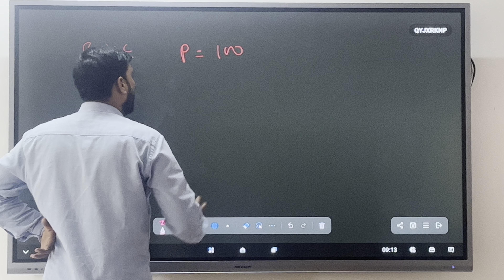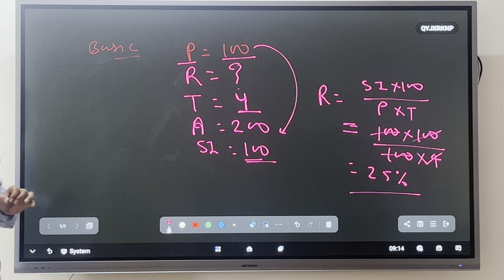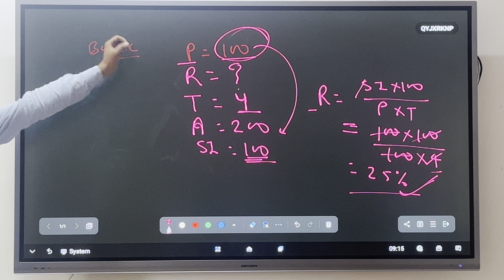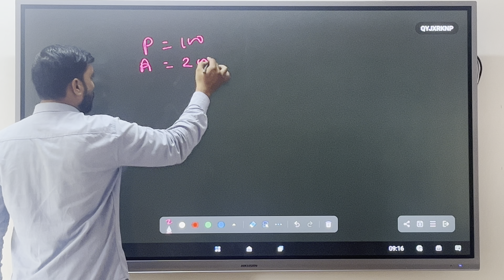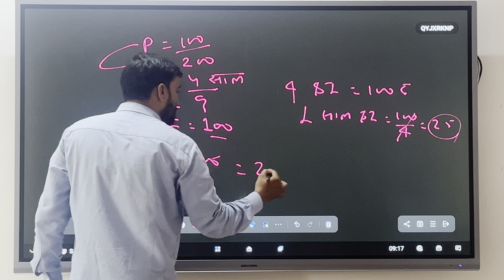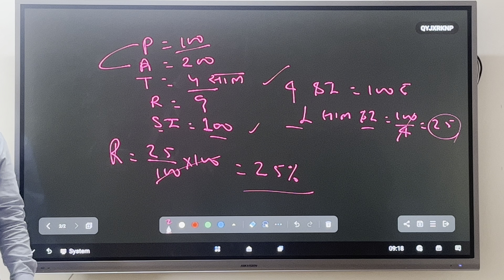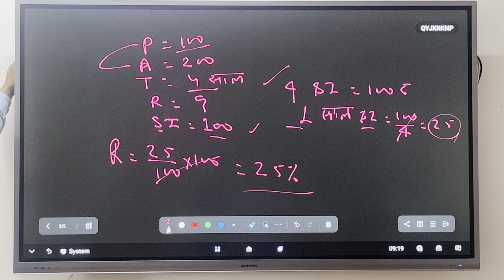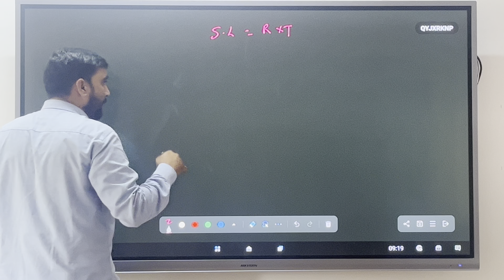Mathematics expert by Sohan sir SI motivation india 🇮🇳🇮🇳🇮🇳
Prince defence academy Jaipur
airforce Channel